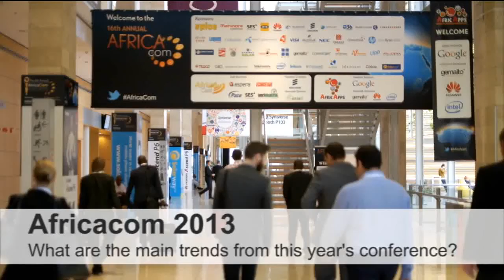Africacom 2013 - this year's trends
We talk to Dr John Naylon, CTO of CBNL, who outlines some of the key trends from Africacom 2013 and the effect these could have on backhaul.